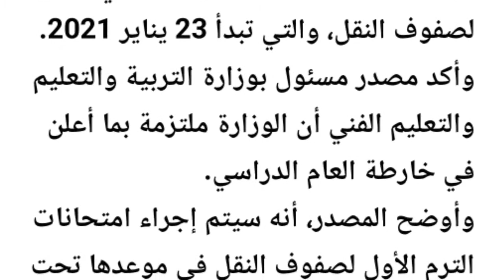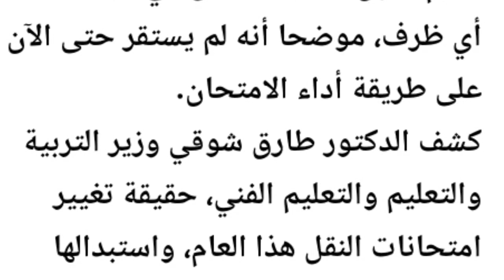موعد امتحانات الترم الأول 2020 - 2021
يوضح هذا الفيديو موعد امتحانات الترم الأول بوزارة التربية والتعليم لعام 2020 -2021
أعلن وزير التربية والتعليم عن موعد امتحانات الفصل الدراسي الأول لعام ٢٠٢٠ -٢٠٢١